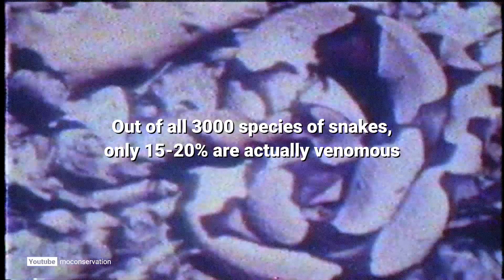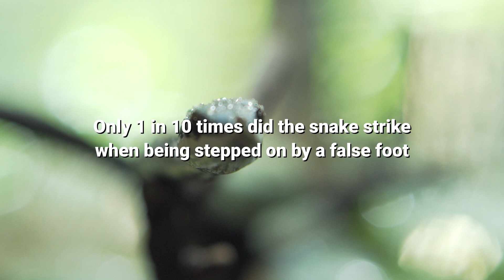Why Do We Fear Snakes? | Ocean Stories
Snakes are the most feared of all animals, and that's a fact. But why?

We spoke to Andrea Cotter at Vancouver Aquarium to dive deeper on the science of fear, and why snakes might not be quite what they seem.

Find out more at Ocean.org